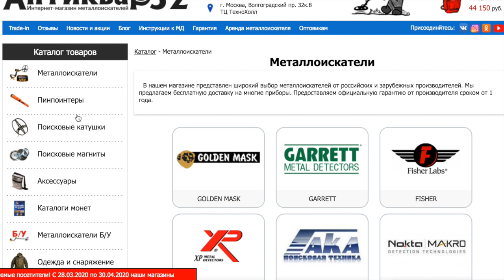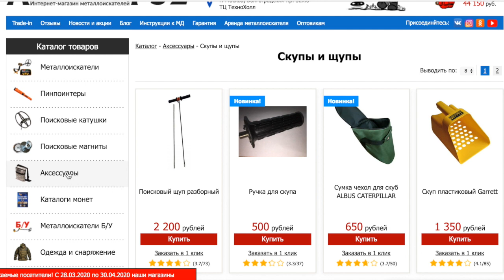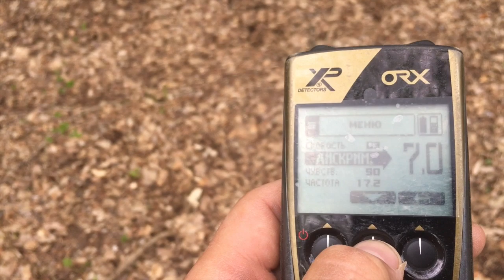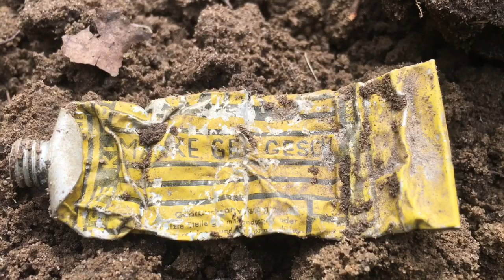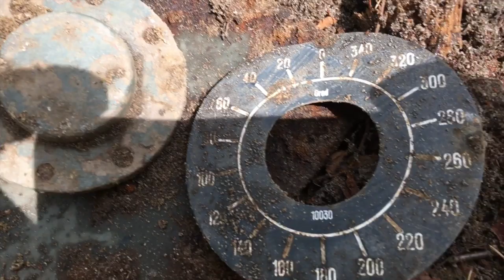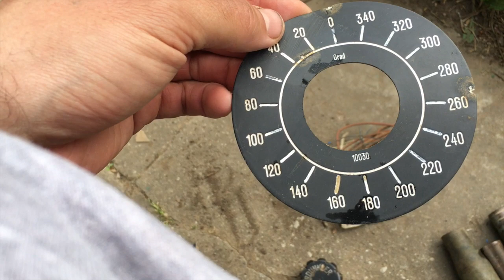Коп по войне на даче 2020 (Продолжение). WW2 Metal Detecting. Königsberg. XP ORX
Продолжаю коп по войне на даче!
Прибор - XP ORX.

Интернет-магазин АНТИКВАР32 - ВСЕ ДЛЯ ПОИСКА!

коп
коп 2019
коп 2020
коп монет
коп по войне 2019
ww2
metal detecting
metal detecting ww2
xp orx
xp orx x35
military archeology
mauser
война
вов
раскопки
военная археология
циммербуде
коп в лесу
находки военные
эхо войны
хабар
рыболов-копатель 039